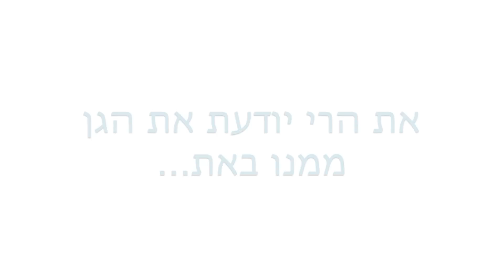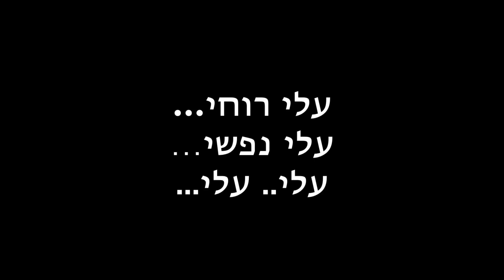HYPNOTIC Ali - Qawwali in Jerusalem by HaQawwaliya עלי רוחי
HaQawwaliya עלי רוחי
by Shye Ben Tzur
Inspired by Nusrat Fateh Ali Khan